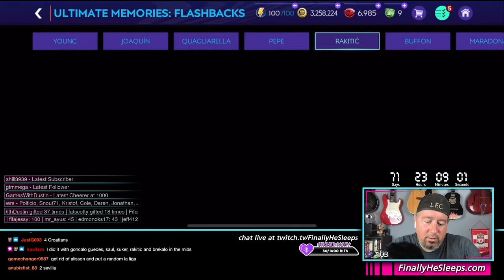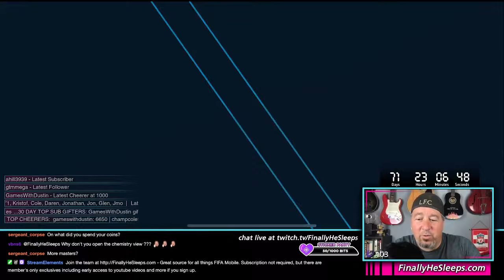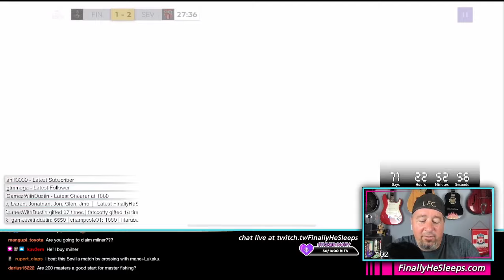Rakitic RAGE | 350M in overnight sales | FIFA Mobile 21 Twitch Stream Ep.278 (2021-7-27)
Rakitic Rage... nothing worse than failing over and over and over... at least my phone is still in one piece.